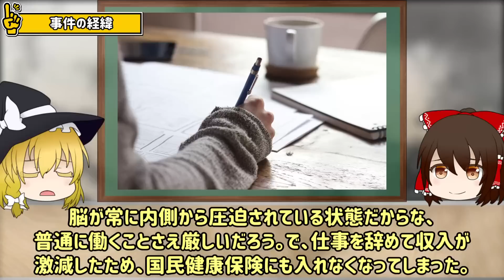【ゆっくり解説】姉は病死、妹は凍死…生活保護が受けられず悲惨な末路をたどる…「札幌姉妹『孤立死』事件」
札幌姉妹『孤立死』事件とは、2012年1月、札幌市白石区のマンションの一室で、遺体で発見された40代の姉妹が、生活保護申請が認められず窮乏を極めて亡くなったんだ。
姉（42歳）は失業中で昨年末に病死（脳内血腫）しており、知的障害のある妹の恵さん（40歳）は姉の死後に凍死したとみられているぜ。
料金滞納で電気・ガスも止められ、冷蔵庫の中は空っぽだったんだ。

【参考・引用】